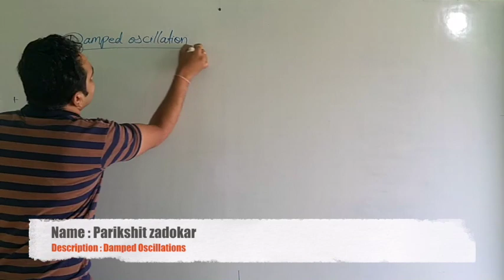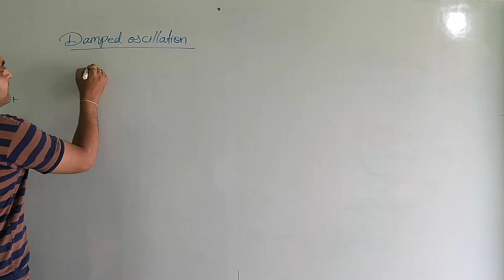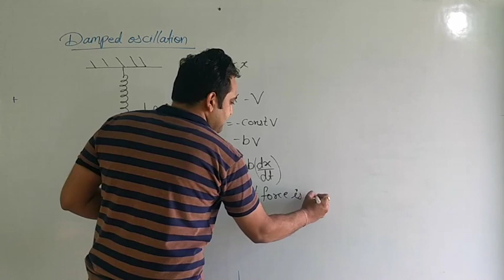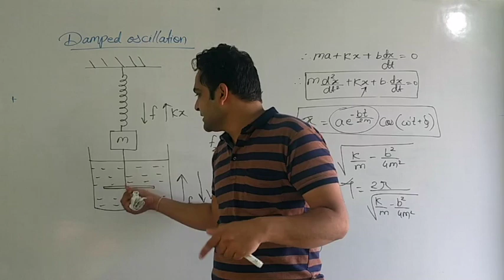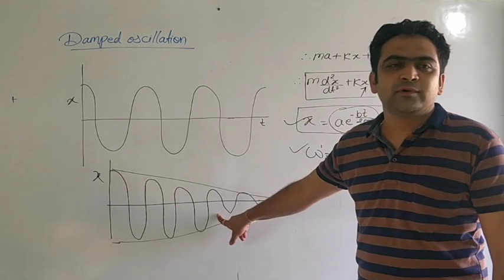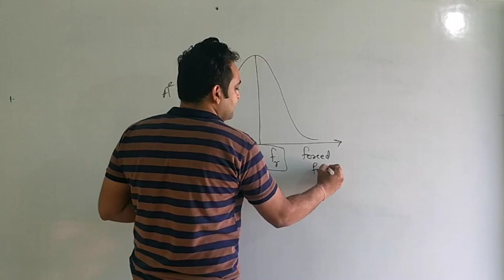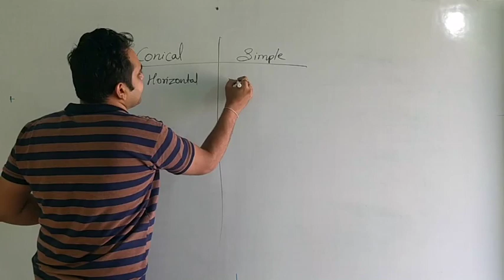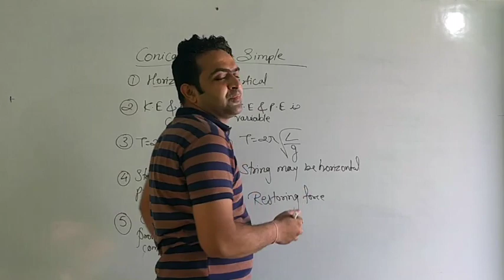oscillations lecture 3|Damped Oscillations| Free and Force vibration| resonance| Parikshit Zadokar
Hello Students,

I'm Parikshit Zadokar, Physics Educator & enthusiast.
Mr. Rutherford has said, All science is either physics or Stamp collecting. So abide by physics and you will prosper on the path of science.

What you will learn here:

We will be thoroughly discussing various topics from HSC syllabus which will help you solve descriptive questions in board exam.

The fundamental concepts of physics will be taught from NEET, JEE & MHTCET perspective.

Sortcut techniques required to solve objectives in these entrance exams will be discussed.